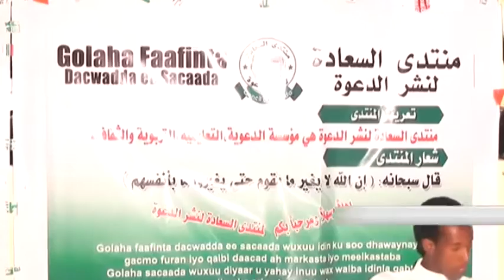DAAWO BURCO Munaasibada Dhiirigalinta Dhalinyarada Dugsiyada Sare Ee Golaha Faafinta..........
BURCO Munaasibada Dhiirigalinta Dhalinyarada Dugsiyada Sare Ee Golaha Faafinta Dacwada Sacaada Iyo J